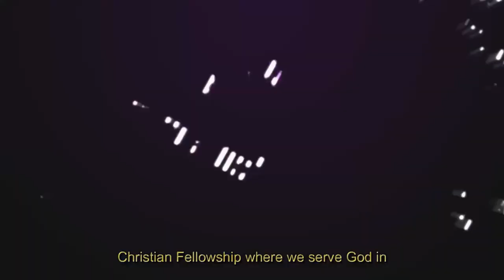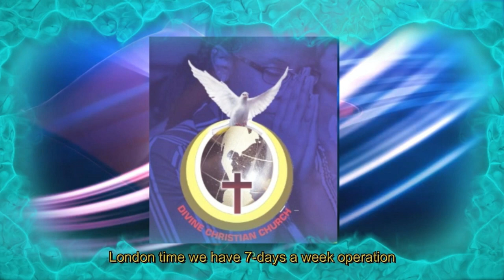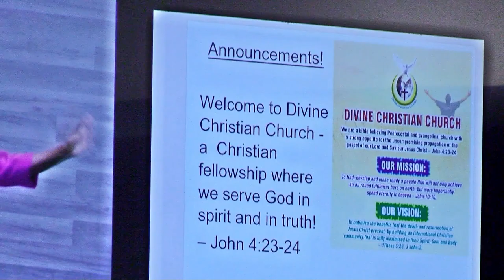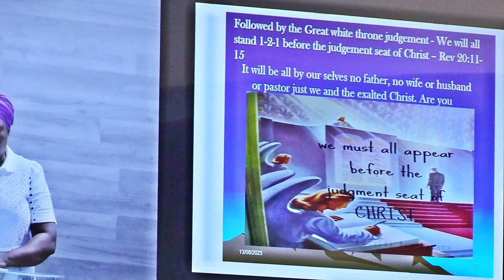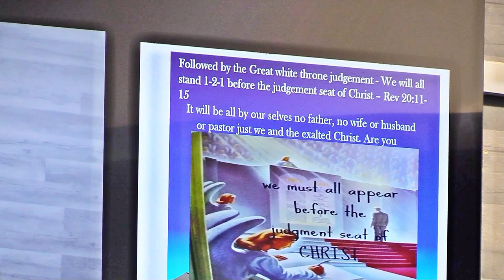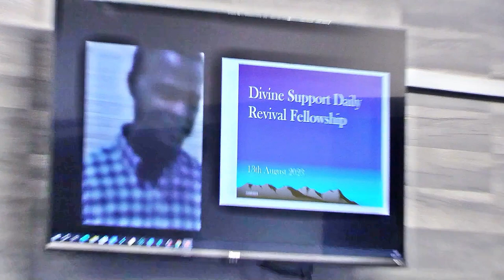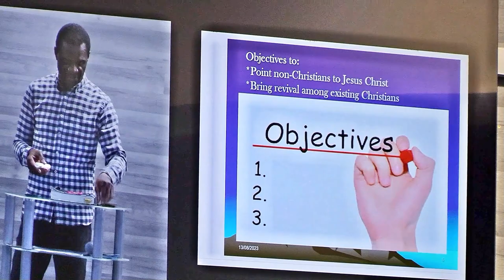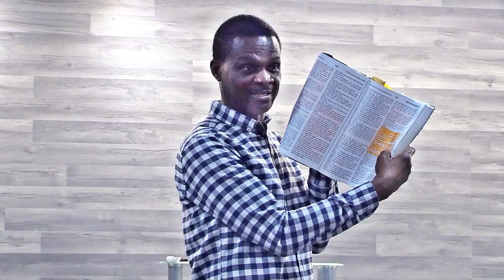DCC SUNDAY SERVICE 13 AUG 2023. THE NAME OF JESUS PART 9.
OBJECTIVE TO:
POINT NON CHRISTIAN TO JESUS CHRIST.
BRING REVIVAL AMONG EXISTING CHRISTIAN.